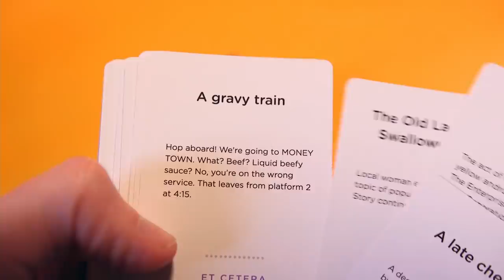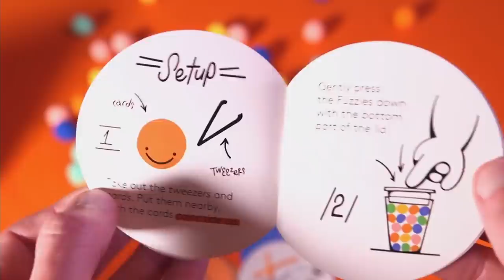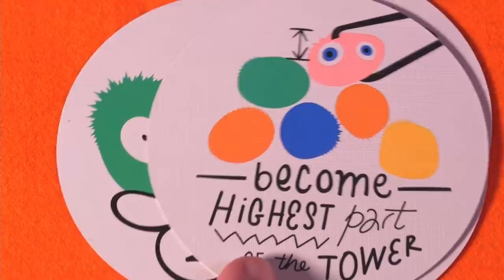The Fuzzies: A Ghost Decorating a Cake (Shut Up & Sit Down Review)